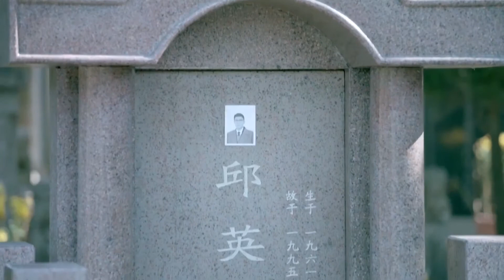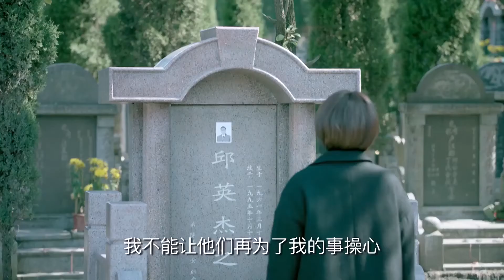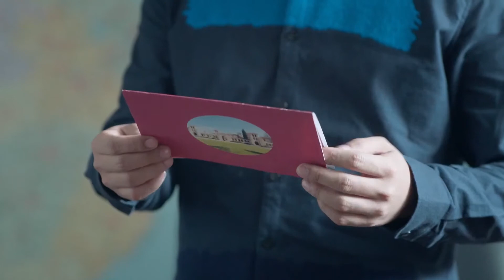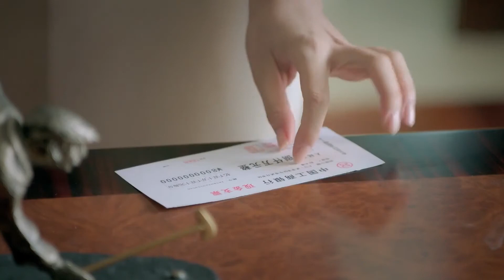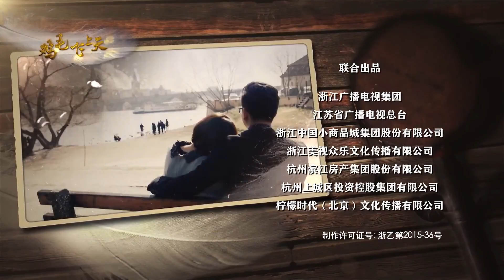【豆瓣评分最高的国产剧】《陪你走花路》第47集| “影帝”张译化身商业天才与殷桃一起创造创业传奇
导演：余丁
主演：张译，殷桃，陶泽如，张佳宁，高姝瑶，花昆，林依婷
《陪你走花路》以陈江河和妻子骆玉珠的感情和创业故事为线索，讲述了义乌改革发展30多年曲折而又辉煌的历程。第一代浙商以陈金水的敲糖帮为主，通过“鸡毛换糖”带领乡间百姓走出困病。第二代陈江河跟着大伯陈金水四处闯荡，以“鸡毛换糖”建起鸡毛掸子厂，但之后因大伯力邀南下掌舵新开的袜厂而辞职，开始了艰难的创业之路，创业期间与被自己年幼时的搭档、四川姑娘骆玉珠几经磨难、终成夫妻，并成立义乌最大的玉珠集团；陈江河好友邱英杰却因重病去世，将女儿邱岩托付给他。随着陈江河夫妻因海外仓而卷入绑架案，最终被迫变卖资产，但第三代浙商陈江河的儿子王旭却经顽强努力，从事医疗器械研发，将公司岩旭科技推上创业板。而弟弟陈路却忙着在已成为国际化贸易重地的义乌另辟蹊径，以网站为平台创业，帮助哥哥王旭将海外仓成功运营；而王旭也凭借自己的努力和付出，在十六年后获得邱岩的接受。